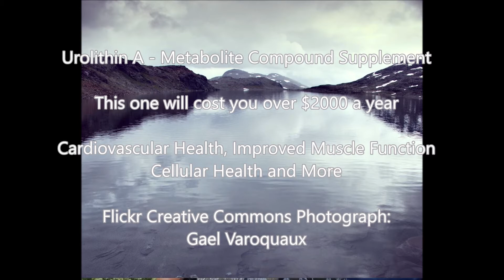Urolithin A - Metabolite Compound Supplement Cardiovascular Health, Improved Muscle Function